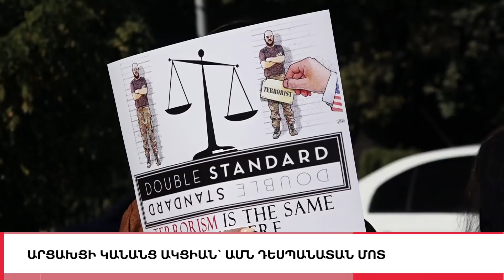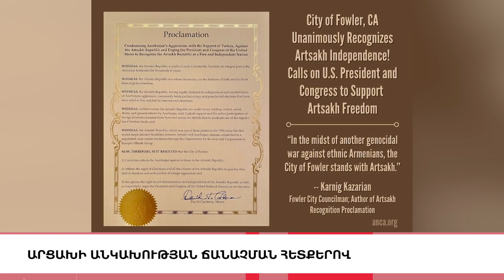Ադրբեջանը գնդակոծել է Իրանում խաղաղ բնակիչների տները, «5 ՐՈՊԵ ՊԱԿԱՍ».ԼՈՒՐԵՐ 14:55